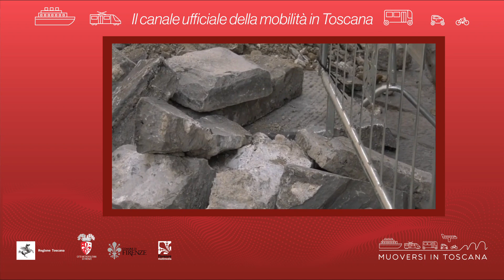Muoversi in Toscana - Edizione delle 7.30 del 25 settembre 2021